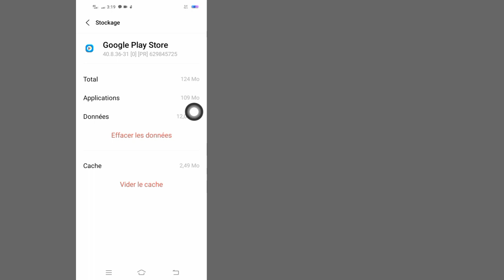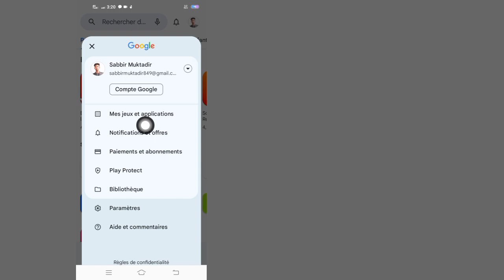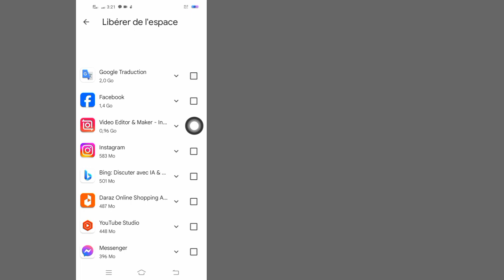Correction d'eFootball2024 non compatible avec votre appareil | Votre appareil n'est pas complet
Correction d'eFootball2024 non compatible avec votre appareil | Votre appareil n'est pas complet avec cette version

 Salut les gars aujourd'hui dans cette vidéo, je vais vous montrer comment réparer efootball non compatible avec cette version, votre appareil n'est pas complet avec cette version

 eFootballeFootball
 Explorer
 Pour résoudre le problème de compatibilité avec eFootball 2024 sur votre appareil, vous pouvez essayer les étapes suivantes :

 Activez les options de développement sur votre appareil.  Cela peut généralement être fait en accédant aux paramètres de votre appareil, en sélectionnant « À propos du téléphone » et en appuyant plusieurs fois sur « Numéro de build » jusqu'à ce que vous voyiez un message indiquant que les options de développement ont été activées.
 Dans les options du développeur, recherchez une option permettant de modifier le niveau minimum de l'API et de le définir sur 29 ou plus.
 Redémarrez votre appareil après avoir effectué cette modification.
 Essayez d'installer à nouveau eFootball 2024 depuis le Play Store ou en utilisant le fichier APK.
 Ces étapes ont aidé d’autres personnes confrontées à des problèmes similaires, et des didacticiels sont disponibles qui fournissent un guide visuel sur la façon d’effectuer ces actions123.  Si vous continuez à rencontrer des problèmes, consulter le site officiel du jeu pour connaître les exigences spécifiques de l'appareil ou contacter l'équipe d'assistance peut fournir des solutions supplémentaires4.  N'oubliez pas qu'une connexion Internet stable est également recommandée pour jouer à eFootball 2024.

cette application n'est plus compatible avec votre appareil,
efootball 2024 mobile non compatible,
comment réparer l'efootball 2024
 non compatible avec votre appareil
fix efootball 2024 non compatible avec votre appareil
problème résolu